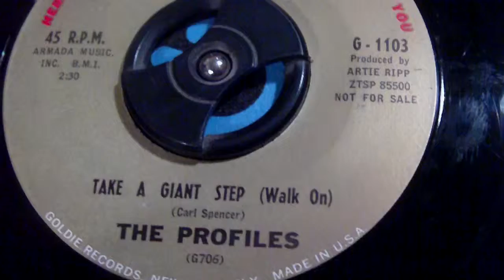THE PROFILES TAKE A GAINT STEP (WALK ON)